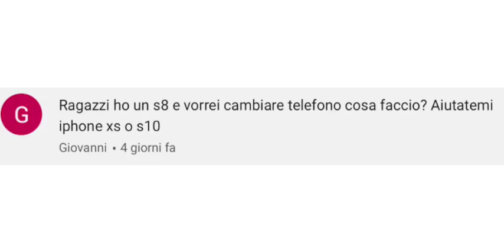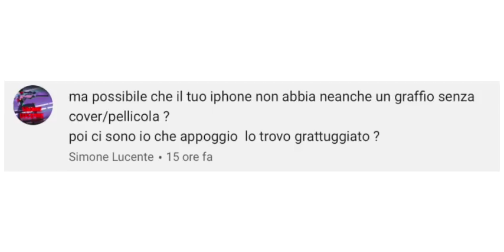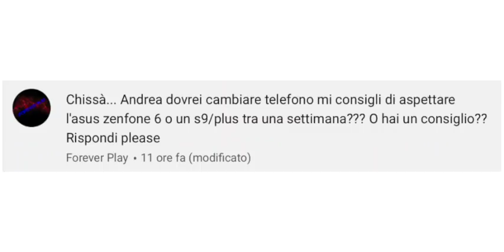Chi realizza il MIGLIOR PROCESSORE?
Inviami le tue domande su TELEGRAM: @AndreaCervone